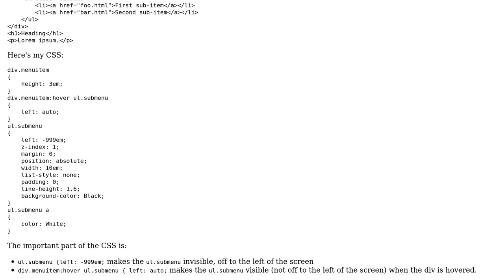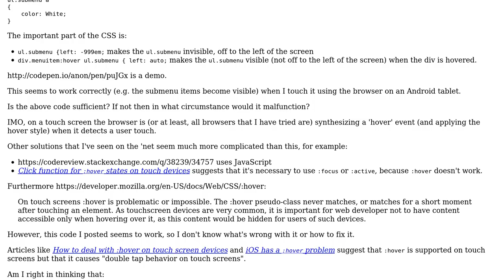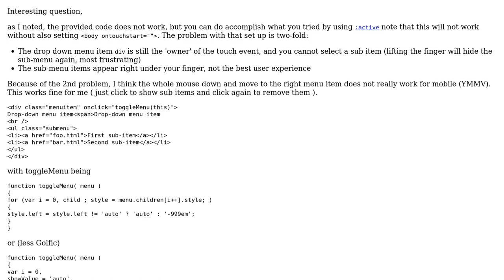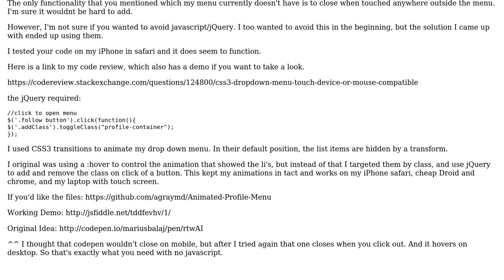Code Review: Mobile touch menu (2 Solutions!!)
Code Review: Mobile touch menu

With thanks & praise to God, and with thanks to the many people who have made this project possible! | Content (except music & images) licensed under CC BY-SA | Music | Images & others | With thanks to user konijn user ChrisW user Alex Gray and the Stack Exchange Network Trademarks are property of their respective owners. You are responsible for your own actions.